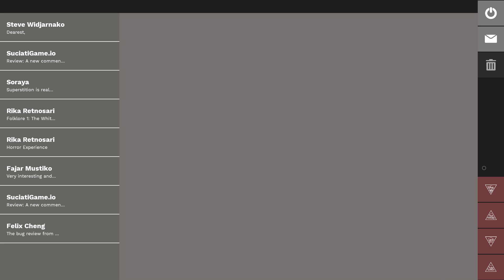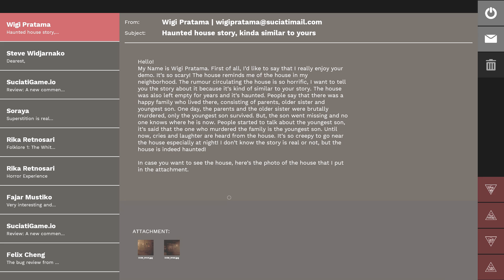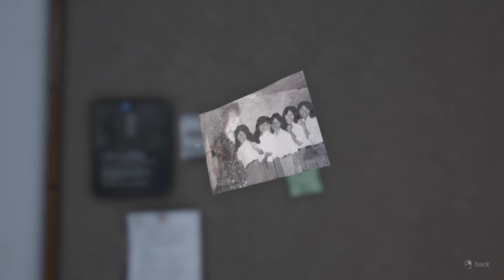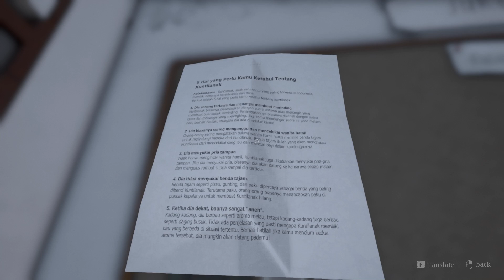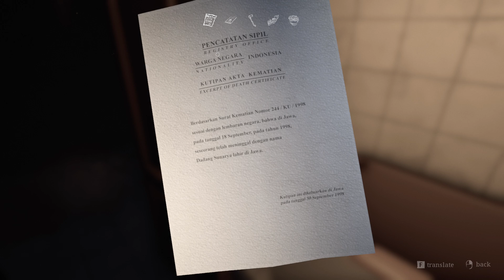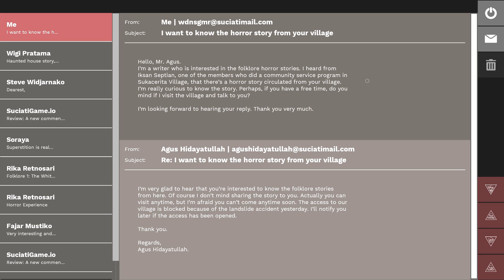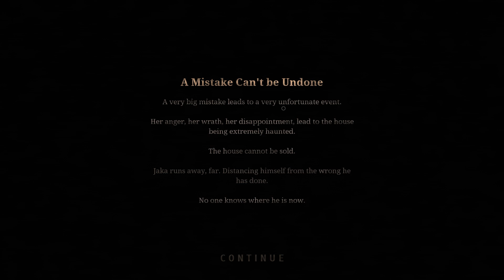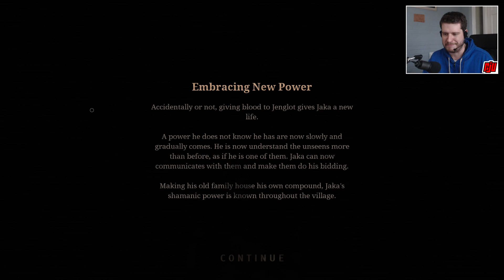PAMALI Part 3 | The White Lady | Indonesian Horror Game | PC Gameplay Walkthrough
Even more endings! Chopping down trees, stealing dolls and being a disrespectful bastard.

Horror is different for everyone. One might think it’s a one-time thing, while the other might think that it is filled with monsters. In Pamali, horror is shaped by the taboos and culture that live among Indonesian society itself.

Folklore One: The White Lady
A young man named Jaka has just gone back to his hometown to sell his old family house. While he is unpacking, cleaning, and renovating the house, he disregards many of his family’s old belongings and creates rude remarks. Not long after, he experiences mysterious and unexplained events. He eventually learns that the family has a secret and that he is not the only one in the empty house.

Explore an abandoned Indonesian house with a spine-chilling atmosphere. Seek deeper into the house to find out more about an unsettling truth about the family. Be careful not to disrespect the mystical being that resides there.

Object Interaction
Interact with various objects within the house. You could also speak out your thoughts. Found an interesting painting? You can either praise it or mock it instead. Be wary of your choices, what you do, see or say will lead you to a unique take on the world in each repeatable playthrough.

Multiple Endings
Having second thoughts? You can run away the instant you arrived. Or do you wish to quickly sell the house without disturbing the entity that lingers in it? Or rather arrogantly explore and seek the entity? In Pamali, you'll be able to take decisions that will impact the experience and the ending. If you were in that situation, what would you do?

Investigation
Seek the truth about Jaka and his family. Learn deeper about the White Lady. After each unique playthrough, you'll unlock deeper lores about the troubling truth and the entity itself.

Four Different Folklores
The White Lady is the first among the four Indonesian Folklores that you can investigate on. Folklore two, three and four will be released as DLCs. Experience different stories each with its own authentic Indonesian setting and mystical being.

Content is generally suitable for ages 17 and up. May contain intense violence, blood and gore, sexual content and/or strong language.

• Animated Blood - Discolored and/or unrealistic depictions of blood
• Blood - Depictions of blood
• Crude Humor - Depictions or dialogue involving vulgar antics, including "bathroom" humor
• Fantasy Violence - Violent actions of a fantasy nature, involving human or non-human characters in situations easily distinguishable from real life
• Intense Violence - Graphic and realistic-looking depictions of physical conflict. May involve extreme and/or realistic blood, gore, weapons and depictions of human injury and death
• Language - Mild to moderate use of profanity
• Strong Language - Explicit and/or frequent use of profanity
• Tobacco Reference - Reference to and/or images of tobacco products
• Drug Use - References to the use of medication drugs.